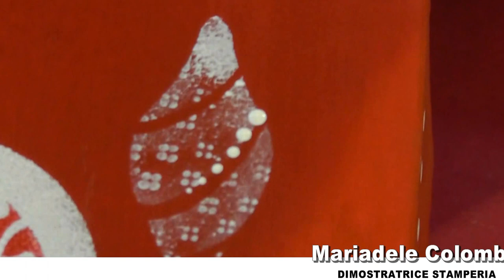Decorazione Scatola Rossa